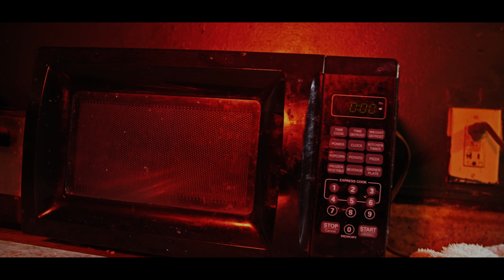King F.A.M.E: “Made It Out The Streets” Official Video